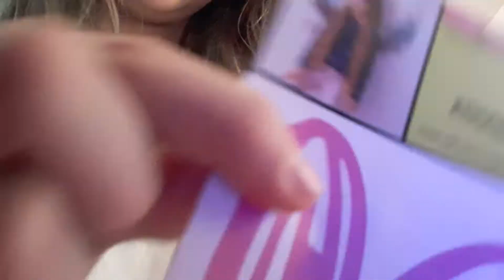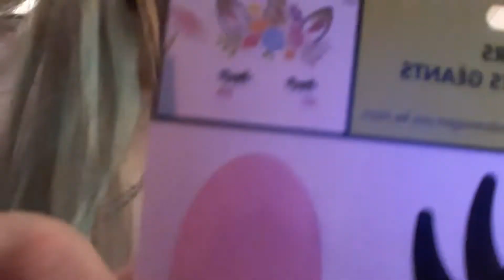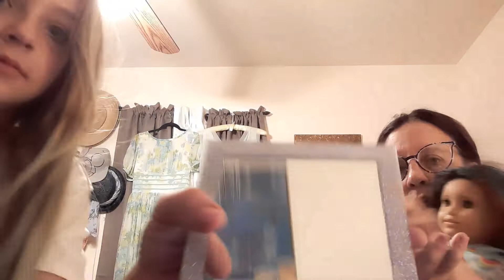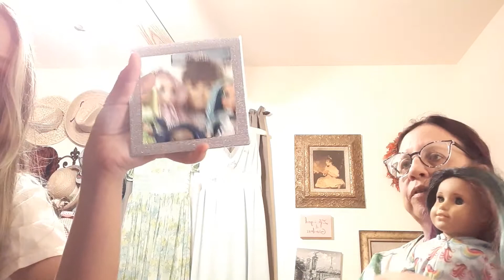American Girl Dollhouse Decor found at DollarTree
Hey.. all

Hope you enjoy our short video of some of our Dollar Tree Store finds.

Happy Doll Hunting